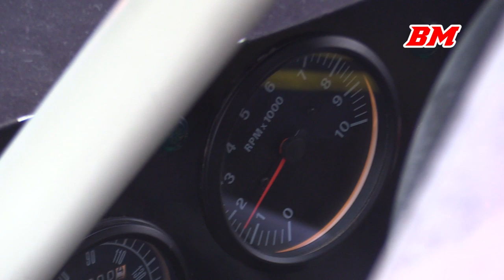Mazda RX-7 Group B - fly-by's, idle, launch (2020 Legend Boucles)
Engine: 13b NA / 1308cc / 79.7 cu in
Power: 300 hp / 223.5 kw @ 8500 rpm
Torque: 366 nm / 270 ft-lb @ 7500 rpm
Weight: 960 kg / 2116 lbs
RWD / 5-speed manual

Event: Legend Boucles Bastogne
Location: Bastogne
Date: 31 jan - 02 feb. 2020

Drivers: Alexandre Leroy (FRA) - Nicolas Lardinois (BEL)